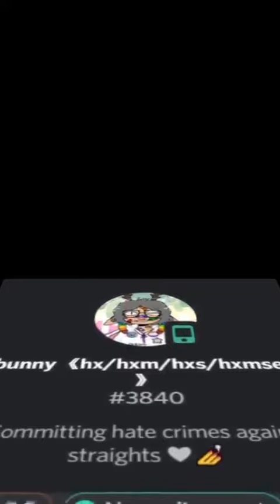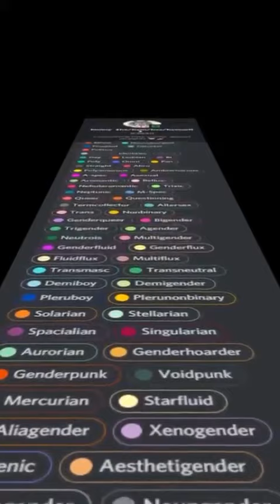The great protector